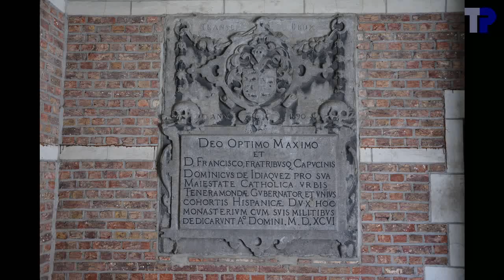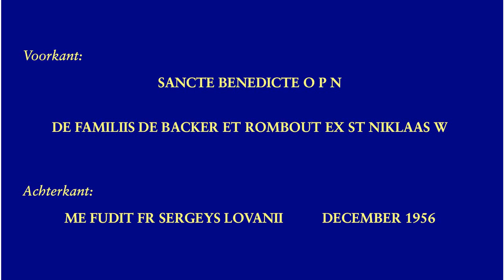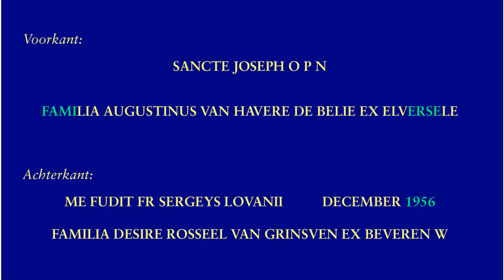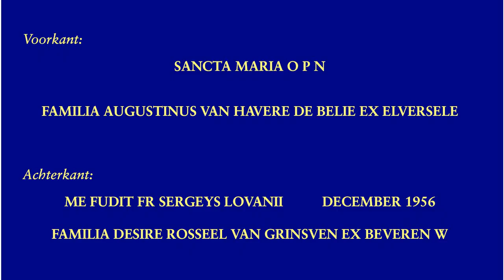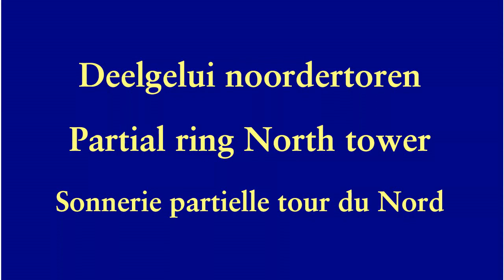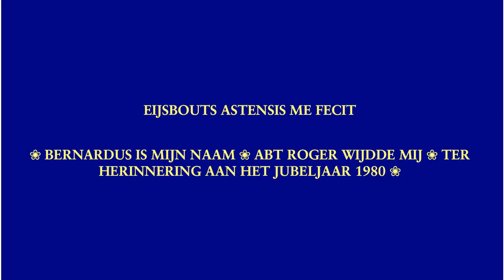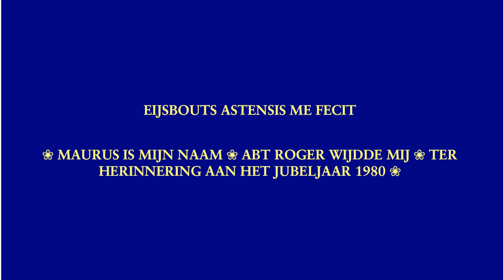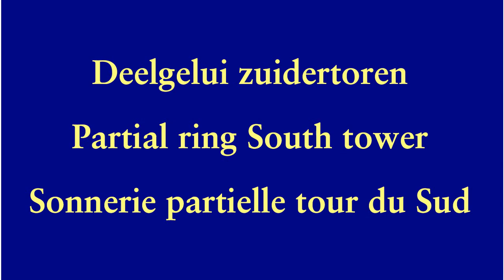Dendermonde, Sint-Pieters- en Paulusabdij, luidklokken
5 klokken in het hoofdgelui:
5 bells in the main ring:
5 cloches dans la sonnerie principale:

1. Maurus
.Eijsbouts, Asten, 1980
.Zuidertoren --- South tower --- Tour sud
.cis1+48 --- reb3/re3
.139.3 cm --- 1610 kg
2. Bernardus
.Eijsbouts, Asten, 1980
.es1+49 --- mib3/mi3
.123.5 cm --- 1138 kg
3. Maria
.Francois Sergeys, Leuven, 1956
.Noordertoren --- North tower --- Tour nord
.g1-49 --- solb3/sol3
.103.4 cm --- 669 kg
4. Joseph
.a1-42 --- lab3/la3
.93.2 cm --- 507 kg
5. Benedictus

Klok in de dakruiter:
Bell in the spire:
Cloche dans la fleche de croisée:
.L. F. Regnault, 1809
.a2-12 --- la4

Van klok is de identificatie van de partialen van I-20 onzeker, bij klokken 5 en 6 zijn de laagste partialen doubletten, waardoor zwevingen ontstaan.  De tonen van de klokken zijn nauwkeurig op elkaar afgestemd, en vooral bij klokken 1 en 2 is de inwendige stemming heel nauwkeurig.  De profielen zijn aan de lichte kant.

De foto's zijn van wat mindere kwaliteit.  Dat komt doordat er geen stopcontact te vinden was in de nabijheid om voor extra verlichting te zorgen.

De klokken in de noordertoren luiden bijna synchroon, maar in de zuidertoren is dat niet het geval.

Groen in de opschriften is een reconstructie aan de hand van andere klokken en gegevens ons toegestuurd door Lorenz Meulebroek.

In het gesimuleerde volgelui hebben we de klokken geplaatst zoals ze in de toren hangen, echter voor de zuidertoren is dat gezien vanaf het westen (de Vlasmarkt), voor de noordertoren is dat gezien vanaf het noorden, zij het dat klokken 4 en 5 vanuit het zuiden gefilmd zijn.  Klokken 1 en 2 luiden oost-west, terwijl klokken 3, 4 en 5 noord-zuid luiden.

00:04   Sfeerfoto's
01:33   Dakruiterklok
01:37 .Foto's
01:54 .Opschrift
02:00 .Aanslaan
02:40   Noordertoren
02:44   Klok 5
02:48 .Foto's
03:16 .Opschrift
03:22 .Luiden
05:20   Klok 4
05:24 .Foto's
05:49 .Opschrift
05:55 .Luiden
07:57   Klok 3
08:01 .Foto's
08:26 .Opschrift
08:32 .Luiden
10:32   Deelgelui met de klokken van de noordertoren
14:00   Zuidertoren
14:04 .Foto's
14:21   Klok 2
14:25 .Foto's
14:53 .Opschrift
14:59 .Luiden
17:33   Klok 1
17:37 .Foto's
17:59 .Opschrift
18:05 .Luiden
20:47   Deelgelui met de klokken van de zuidertoren
24:35   Volgelui
28:28   einde

Met dank aan Lorenz Meulebroek en Tim Martens voor de organisatie van het bezoek.  Dank aan abt Gerard Van Malderen voor de toestemming om de klokken op te nemen.  Dank aan de aanwezigen bij het bezoek voor de hulp bij de opnames.